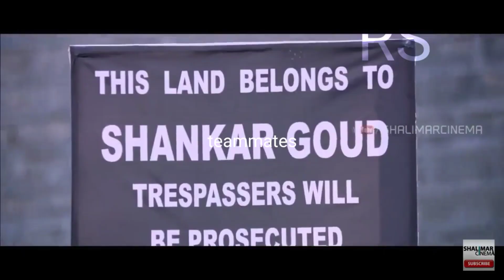natashagaming cute 🥰 reactions ngarmy natasha Natasha Gaming Official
@Natasha Gaming
@NATASHA GAMING OFFICIAL